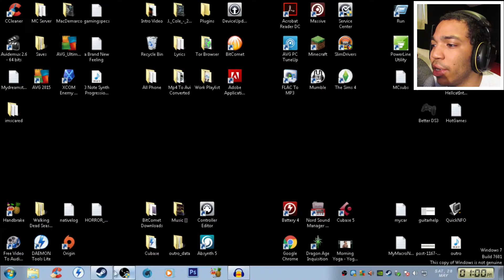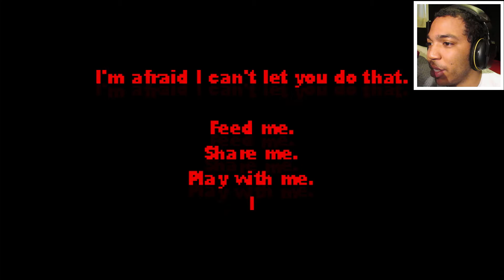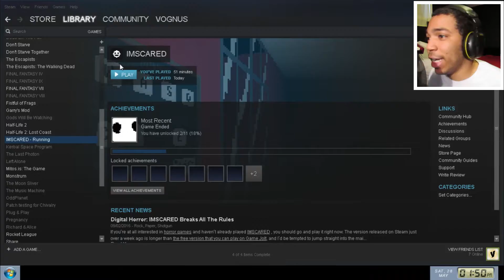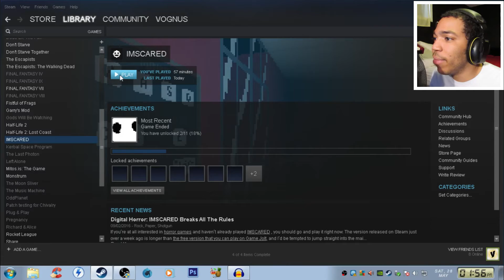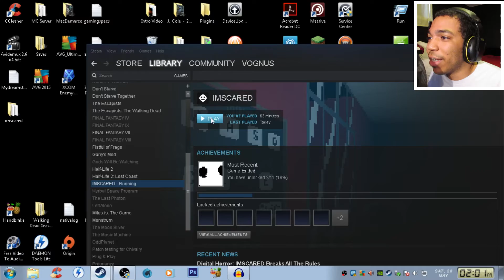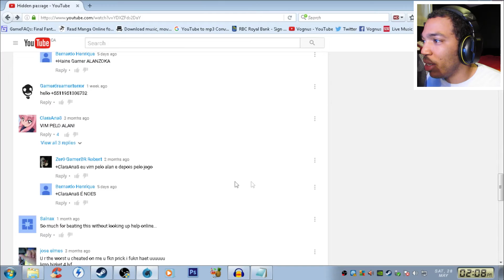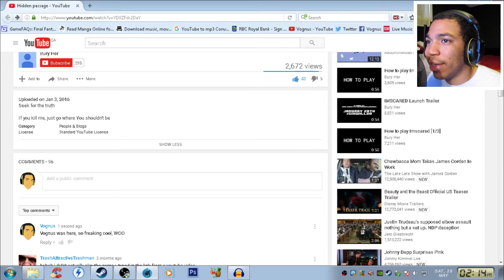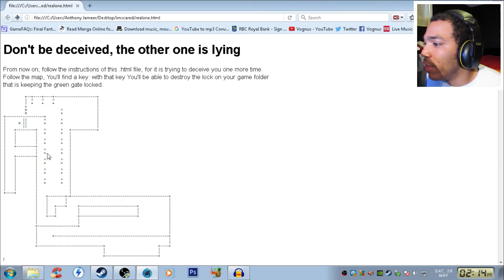ImScared #2 - Meeting Her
This chick is crazy!